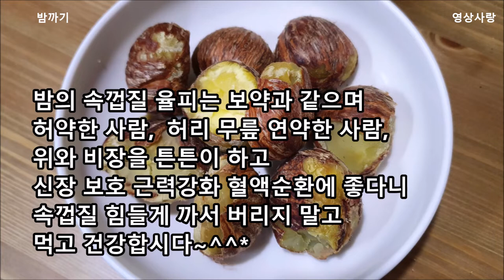🌰밤삶는법 밤삶기 방법 밤껍질 쉽게 까는 방법 밤껍질 잘 까지게 삶는법기 어느것이 밤껍질 홀라당 잘 까일까요~!?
밤삶는법
밤껍질 쉽게 까는 방법
밤껍질 잘 까지게 삶는법 어느것이 밤껍질 홀라당 잘 까일까요~!?

밤을 깨끗하게 씻어서
약 1시간 불린다

ㅡ자 칼집을 준다

약 20분 김이 나도록 삶아
얼른 찬물에 담그어 열기를 식혀서 깐다

밤 속겉질은 율피라 하며
영양분이 굉장히 많아
힘들게 까 버리지 말고
먹고 건강합시다👍👍